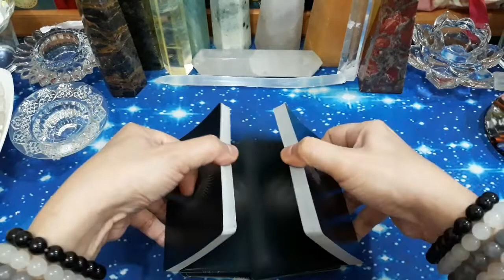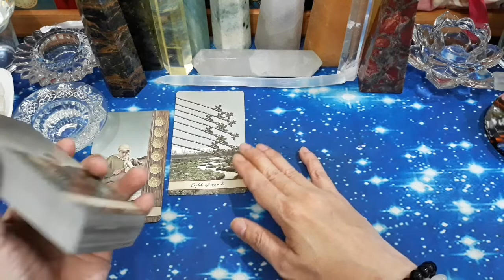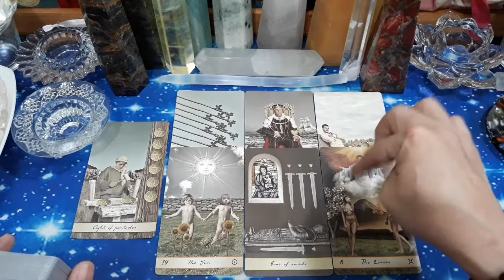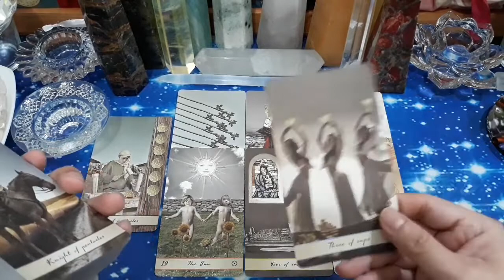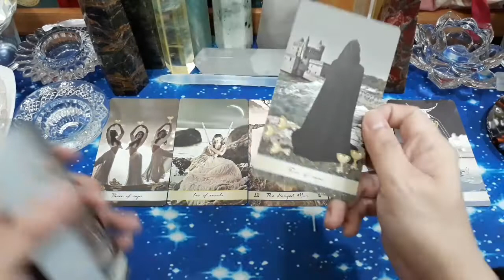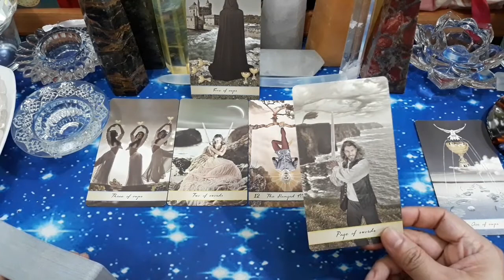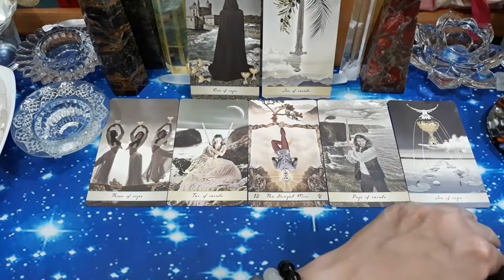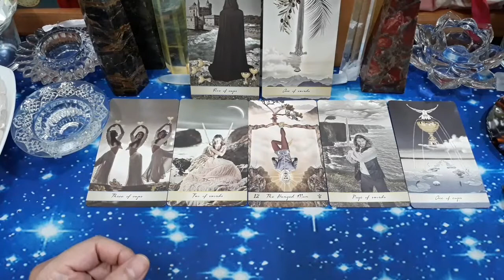♎LIBRA♎, OKTOBER 2021. GENERAL LOVE READING, COUPLE & SINGLE (BACAAN UMUM).